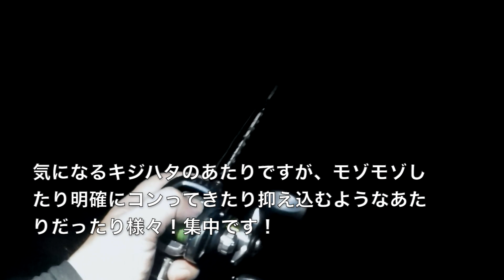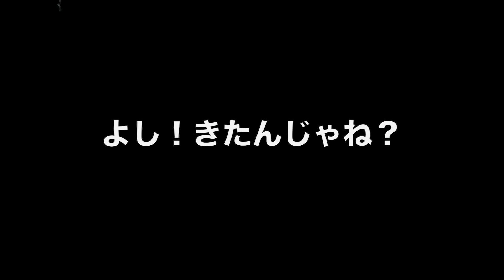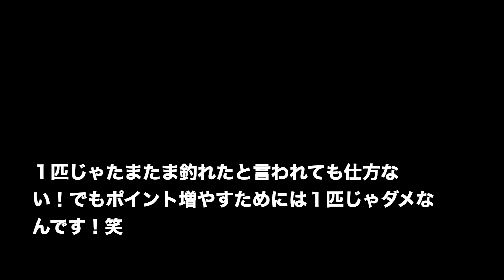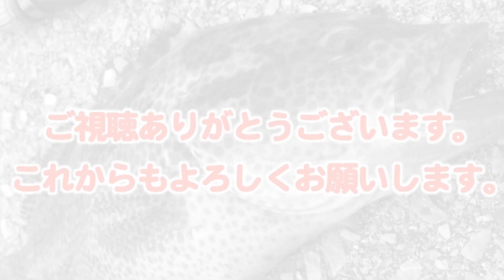キジハタを探せ！新規ポイント開拓！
またもや夜な夜なキジハタ探しです！

使用してるフロロカーボンリーダー
高強度釣り糸メーカー　fathom

こちらもフォーローよろしくお願いします！

【効果音、音源】使用させてもらってます。